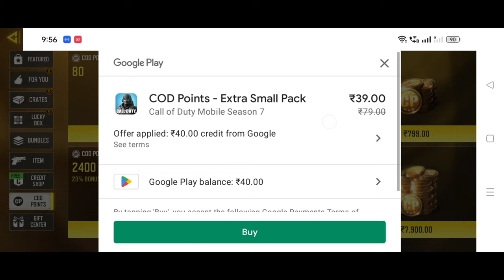New Trick To Get Mythic Weapons For 80 CP || Absolutely Free :)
YOU LIKE YOUR         ☞  ＰＲＯ

YOU SHARE YOUR     ☞   ＵＬＴＲＡ ＰＲＯ

YOU COMMENT YOUR.     ☞. ＧＯＤ